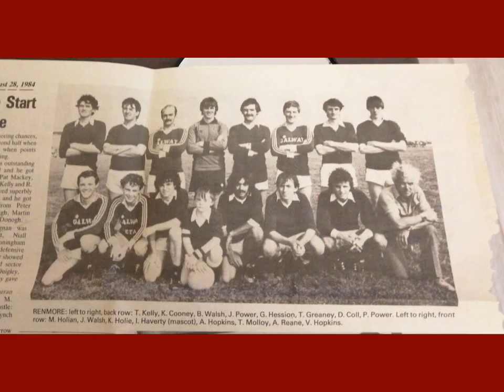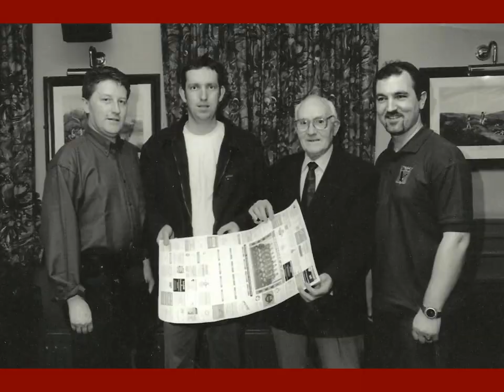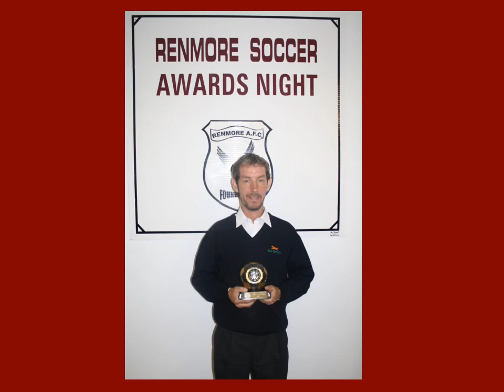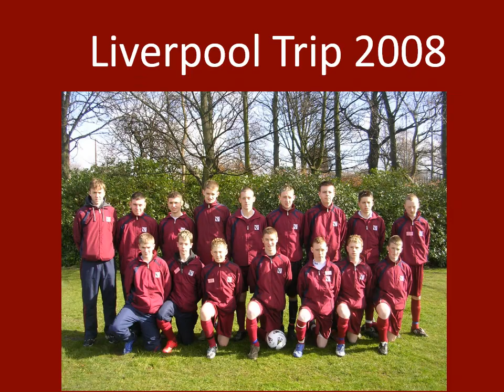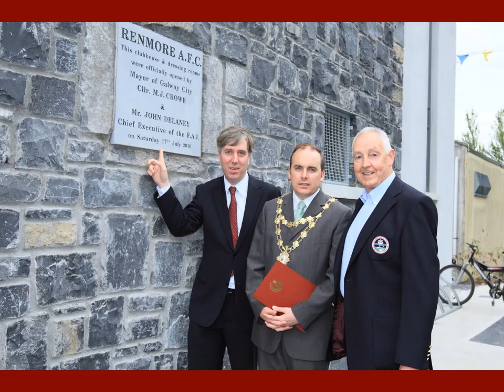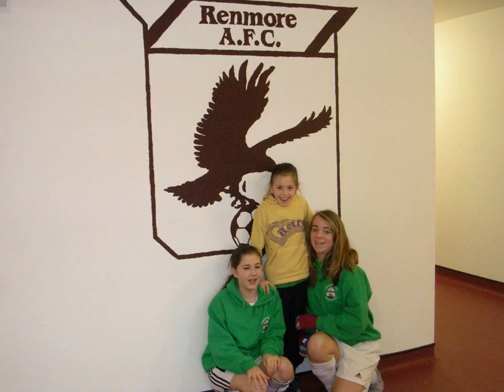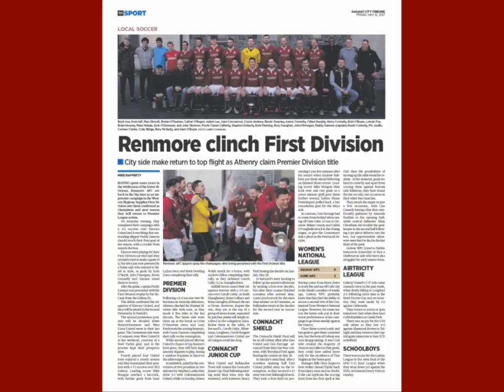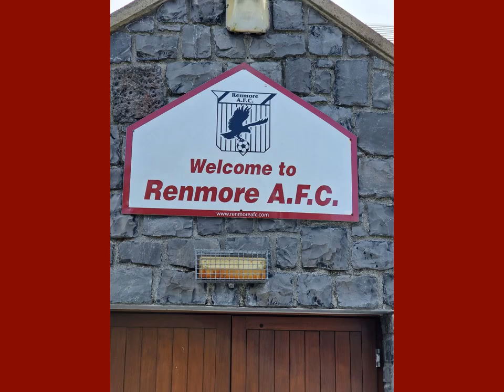Renmore AFC - 50 Years of Pictures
This is a slideshow showing key monents and memories from 50 Years of Community Soccer with Renmore AFC. This cover photos and news articles from the 70s, 80, successful 90s, 00s, 10s and the clubhouse and the re-emergence of the club in the last 10 years. Enjoy.